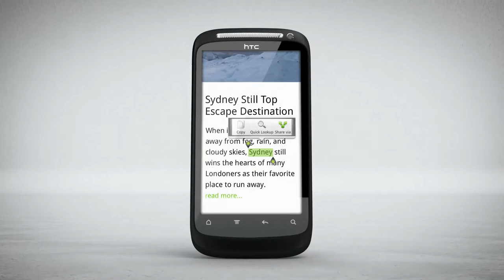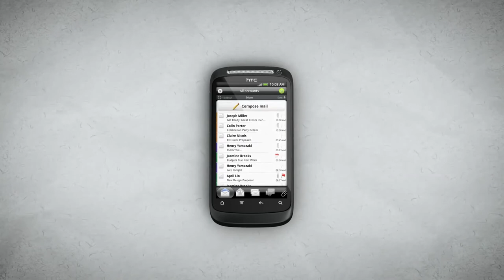HTC Desire S - A Closer Look [english]